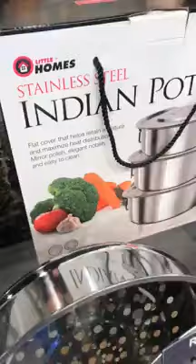Inatagram Yana Samsuddin